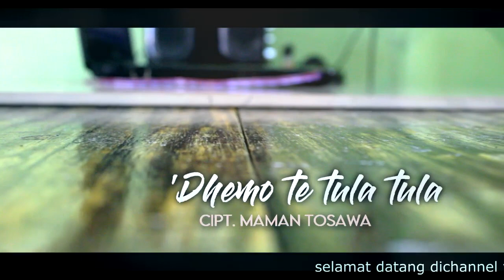Maman Tosawa - 'Dhemo Te Tula Tula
Maman Tosawa PRODUCTION mempersembahkan lagu Pop Tomia 2021
Song  by Maman Tosawa
jgn lupa koment dibawah ya. !!!

thank's. !!!

Ikatan cinta
dangdutwakatobi
Lagu terbaru2021
Laguromantis
Laguwakatobi
lagu kamaludin
lagu potumpu
Laguwakatobiromantis
Lagudjromantis
Laguviral2021
Lagupopterbaik2021
Laguterbaikwakatobi
Laguwanci
Lagukaledupa
Waleja kaledupa
kajiama film
tula tula tomia
tula tula wakatobi
cerita wakatobi
legenda tomia
legenda buton
cerita wakatobi
lagu DJ wakatobi
popterbaikwakatobi
potumpu fofine
Potumpu
Kajiama karaoke
Lagukajiama
Lagurusiana
Lagutomia
Popwakatobi
Djwakatobi
Dangdutwakatobi
Rusiana kalambe binongko
Lagu wa uri
Lagu kamaludin wakatobi
Kumpulan lagu wakatobi
Bismillah cinta
Lagu ungu bismillah cinta
RCTI ikatan cinta
Lagu bahagia banget
Lagu Pop Tomia Wakatobi Terbaru 2020
lagu wakatobi 2019
lagu wakatobi terbaru 2020
lagu wakatobi kamaludin
lagu wakatobi terbaru 2019
lagu wakatobi terbaru 2018
lagu wakatobi full album
album lagu wakatobi
lagu wakatobi baru
lagu wakatobi banti banti
lagu banti banti wakatobi
chord lagu wakatobi
lagu dangdut wakatobi
lagu daerah wakatobi
lagu daerah wakatobi mp3
lagu daerah wakatobi kaledupa
lagu dj wakatobi
lagu dangdut wakatobi terbaru
lagu dangdut wakatobi mp3
lagu daera wakatobi
lagu wakatobi mp3
lagu wakatobi electone
video lagu wakatobi
Lagu enak di dengarkan
Lagu hits
Pop tomia